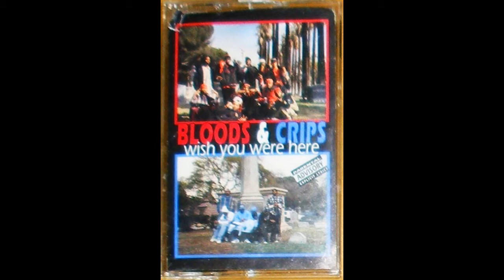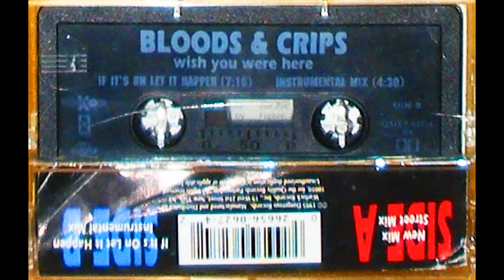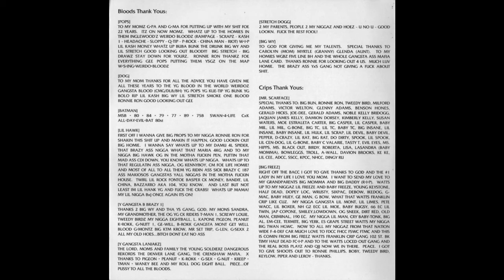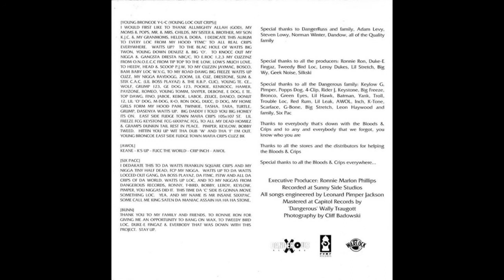Bloods & Crips – Wish U Were Here (Slowed a Lil) 1995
Slightly lowered BPM. Bloods & Crips from tha 90s